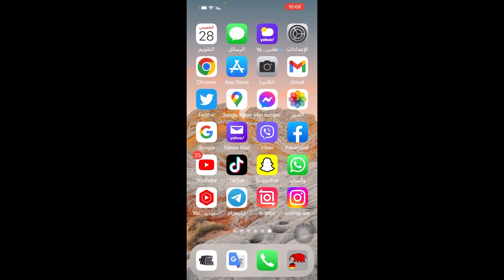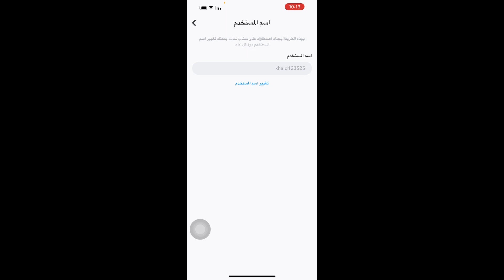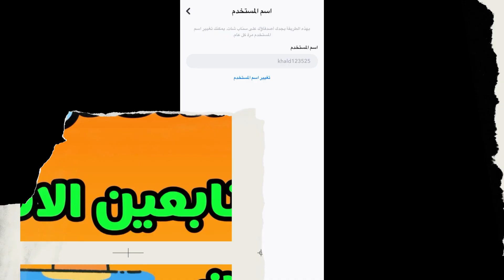ارجاع اسم المستخدم في سناب شات/ مشكلة ارجاع اسم المستخدم في سناب شات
ارجاع اسم المستخدم في سناب شات
 مشكلة ارجاع اسم المستخدم في سناب شات

دعم

الدعم عن طريق تويتر